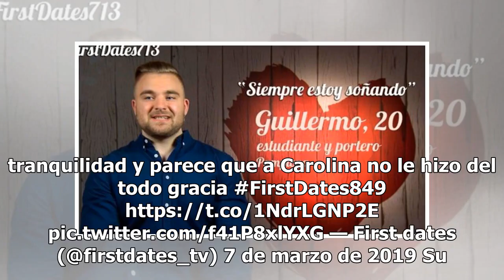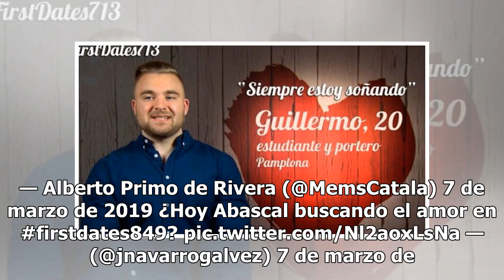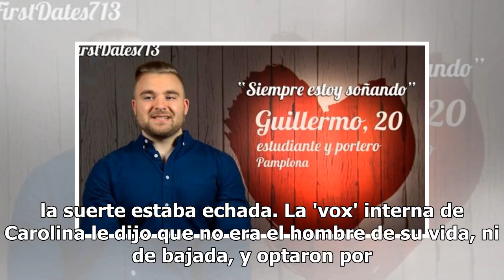¿Santiago Abascal en 'First Dates'?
¿Qué demonios hacía Santiago Abascal en 'First Dates' este jueves? Obviamente, buscar el amor. El problema es que no era el líder de la ultraderecha, sino su doble tomellosero.  José, un camionero de Tomelloso (Ciudad Real), de 39 años, se presentó en el dating de Cuatro para tener una cita con Caro...